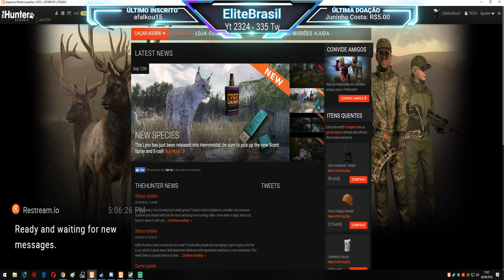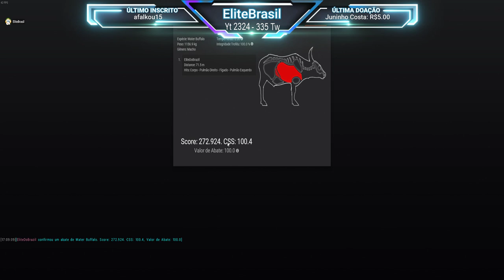TheHunter - BUFALO RIGH SCORE 272.924